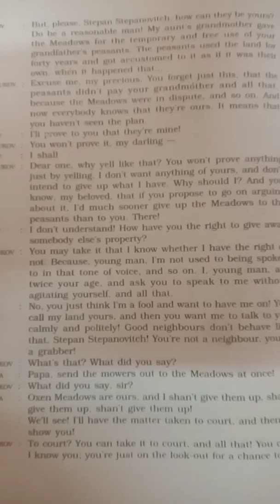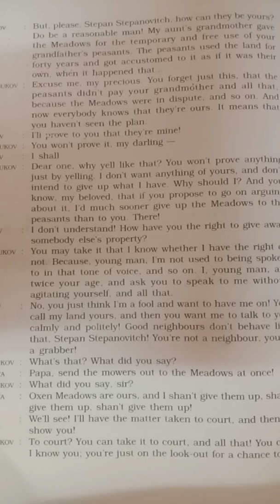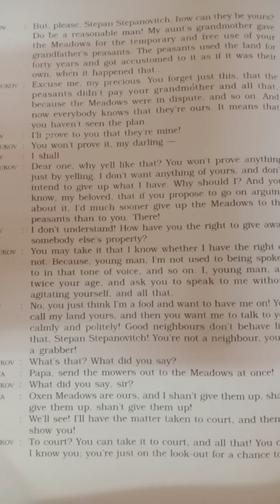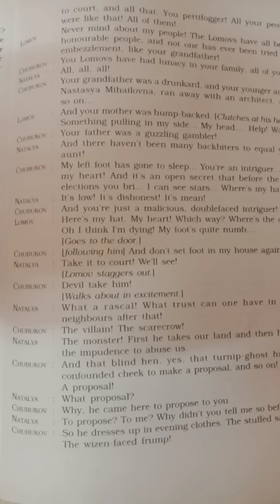EMMANUEL BUNDI | DAY 4 | CLASS 10 | JAN 2021 | ENGLISH